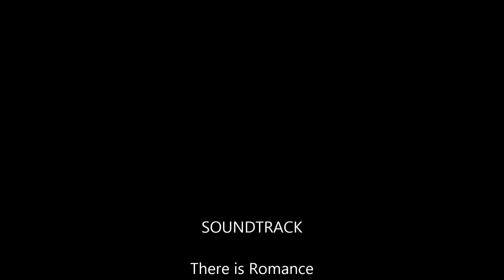Lots of Kitty Love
Felix, Gabby and Rufus are often caught behaving badly because we spoil our cats.  They are given catnip regularly, are bought the good food and given tuna as a treat.  So, most of my videos are of them causing mayhem.  So, I decided to put together a little video of some love time for them; to show just how happy they are. Enjoy!